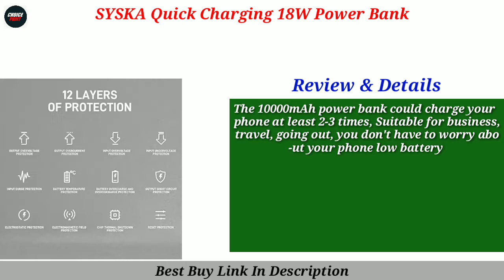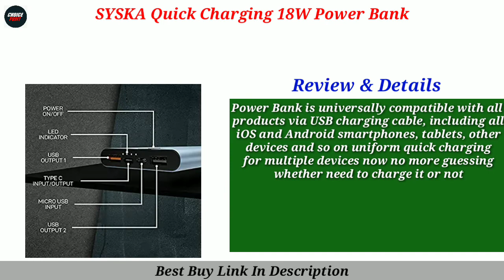Top 5 Best 10000 mAh Power Bank In India 2022 | 10000 mAh Power Bank Under 2000 | Review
In this video we have reviewed the Top 5 Best Vacuum Cleaners in India 2022 which can be useful for your Home.

1 - Ambrane 27000mAh Li-Polymer Powerbank
2 - Mi Power Bank 3i 20000mAh
3 - Redmi 20000mAh Li-Polymer Power Bank
4 - OnePlus 10000 mAh Power Bank

Also, if you’ve any queries about any particular 10000 mAh Power Bank, you can ask me in the comment section below and I will try my best to answer all your queries.